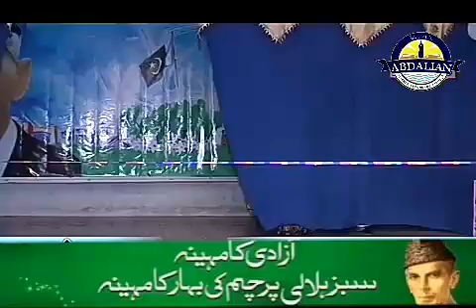Cultural Show - 14 August - Abdalian Sc Sec School Mandi Shah Jewana Jhang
Culture Of Pakistan with dress and Performance
Cultural Show